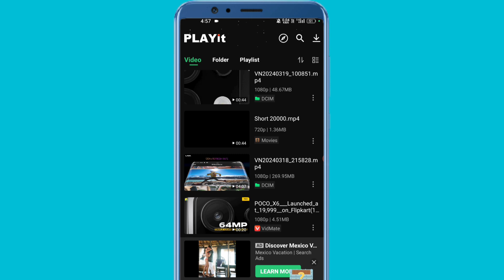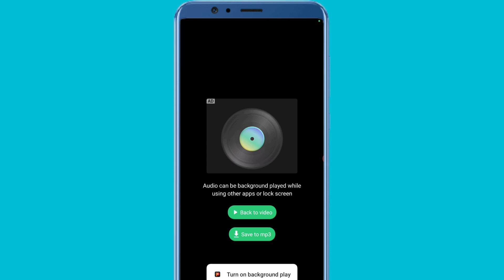PLAYit Amazing Features Convert Audio To Video 2024 ! PLAYit New Tips Tricks